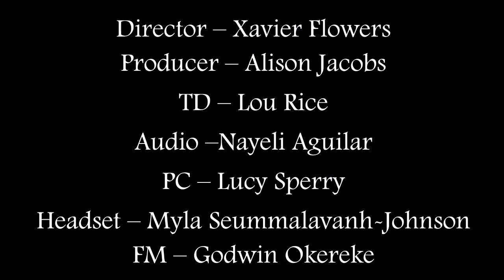PTV News -- December 22, 2022 (HOLIDAY INTERVIEWS)